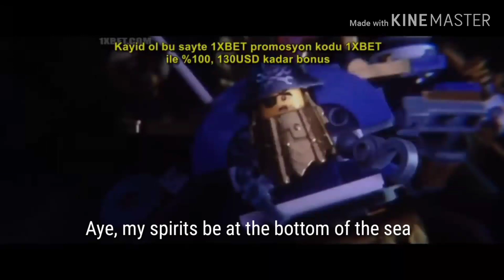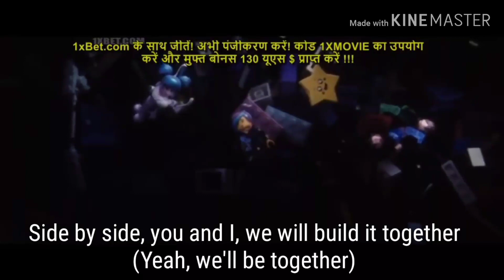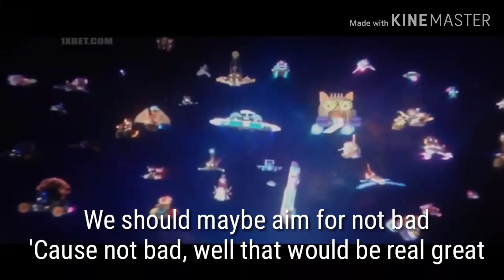The LEGO Movie 2 (2019) - "Everything is not awesome" Clip + Lyrics (2019)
Artist: Ben Schwartz, Chris Pratt, Will Arnett, Elizabeth Banks, Stephanie Beatriz, Alison Brie, Nick Offerman, Más
Album: The LEGO Movie 2: The Second Part (Original Motion Picture Soundtrack)
LEGO®
Warner Bros ®